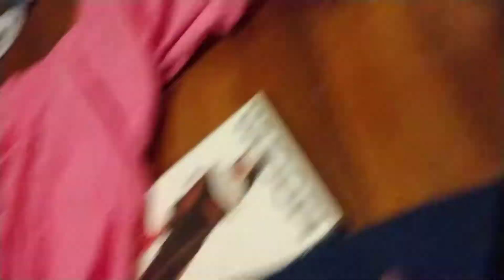cow gets sent to mgm DVD 2003 and LaserPacific media corporation logos